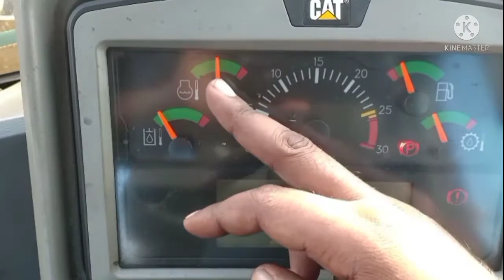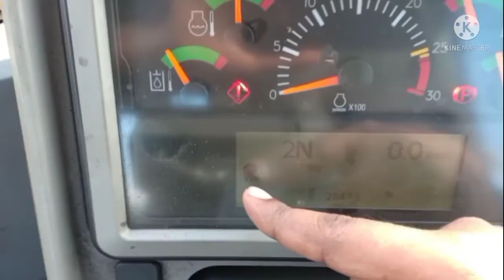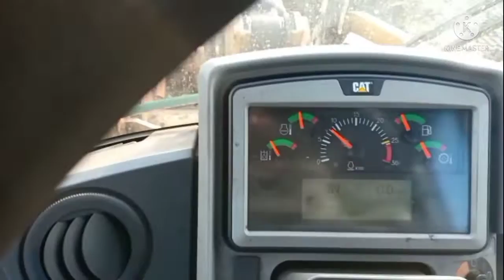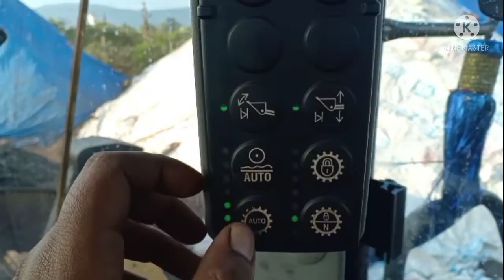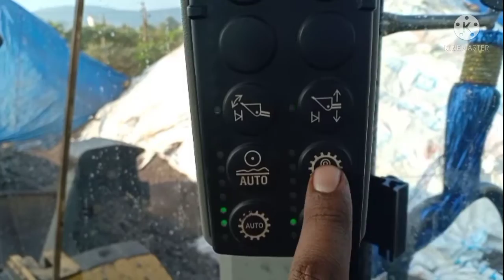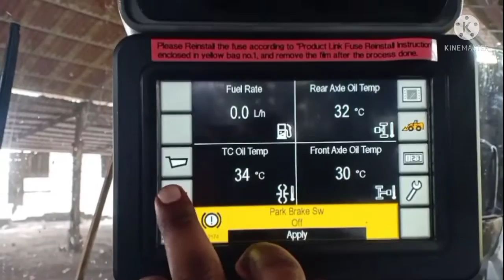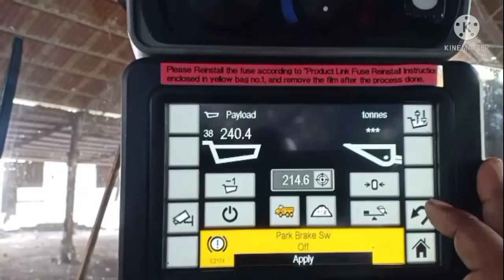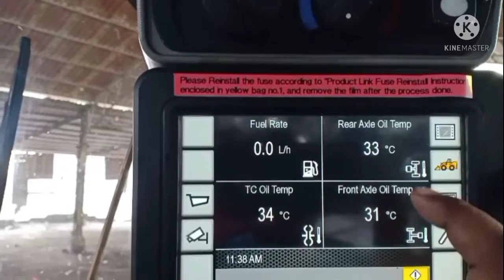Cat 950L operating function in Cabin केबिन में क्या-क्या फंक्शन है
Cat 950L Cabin Review

Medium Wheel Loaders

more_vert

Medium Wheel Loaders950L

REQUEST A PRICE FIND DEALER

KEY SPECS

Net Power - ISO 9249185 kWOperating Weight18136 kgBucket Capacities2.7-4.4 m³ (3.5-5.8 yd³)

Benefits

Specs

Tools

Gallery

Overview

Legendary Performance and Durability Taken to the Next Level

Offering more power, a new cab, great fuel efficiency and legendary Cat® durability the 950L wheel loader delivers the performance you expect from a Cat machine. A 5-speed countershaft transmission offers smoother shifts, faster acceleration and increased travel speed to increase your productivity.

Benefits

Up To 22% More Power

Lock-up clutch torque converter, combined with lock-to-lock shifting, delivers smooth shifts, fast acceleration and speed on grade. High capacity torque converter results in greater digging efficiency.

Designed for Operators

New best-in-class operator environment provides unmatched comfort, visibility, and efficiency. Controls are easy to use, intuitive, and user-friendly.

Up To 10% Fuel Savings

Engine burns less fuel by providing power and torque when needed. Load sensing hydraulics result in proportional flow for implement and steering on demand. Machine equipped with easy to load buckets.

RELIABILITY YOU CAN COUNT ON

LONG TERM VALUE AND DURABILITY

BUILT TO PERFORM

DO MORE WITH LESS FUEL

Up to 10% lower fuel consumption than H Series.*

Power dense engine burns less fuel by providing power and torque when needed.

Performance Series Buckets feature a longer floor that easily digs through the pile resulting in lower fuel consumption.

Load sensing hydraulics result in proportional flow for implement and steering on demand.

Standard productive Economy Mode provides maximum fuel savings with minimal productivity impact.

* Actual results may vary based on factors such as, but not limited to, machine configuration, operator technique, machine application, climate, etc.

DESIGNED FOR OPERATORS

ENSURING A SAFE JOB SITE

SAVE ON SERVICE AND MAINTENANCE

TECHNOLOGY THAT GETS WORK DONE

Previous

FULL SPECIFICATIONS

STANDARD EQUIPMENT

OPTIONAL EQUIPMENT

Next

PRODUCT SPECIFICATIONS FOR 950L

EXPAND ALL

more_vert

ENGINE

WEIGHTS

BUCKETS

OPERATING SPECIFICATIONS

TRANSMISSION

HYDRAULIC SYSTEM

SERVICE REFILL CAPACITIES

SOUND

DIMENSIONS - STANDARD LIFT

DIMENSIONS - HIGH LIFT

ENGINE - TIER 3/STAGE IIIA EQUIVALENT

BUCKET CAPACITIES

SEE HOW 950L COMPARES AGAINST FREQUENTLY COMPARED PRODUCTS.

more_vert

WHEEL LOADERS950L￼

Selected Model

WHEEL LOADERS950 GC￼

NET POWER - ISO 9249151 kWOPERATING WEIGHT18676 kgBUCKET CAPACITIES2.5-4.4 m³ (3.3-5.75 yd³)

MODEL DETAILS

WHEEL LOADERS950M Z￼

NET POWER - ISO 9249171 kWOPERATING WEIGHT18211 kgBUCKET CAPACITIES2.5-9.2 m³ (3.3-12 yd³)

MODEL DETAILS

Use the comparison tool to compare detailed specs of Cat and competitor models.

COMPARE ALL MODELS

TOOLS AND EXPERT HELP AT EVERY TURN

RENTAL OPTIONS

sync

USED OPTIONS

place

FIND DEALER

assignment PRODUCT BROCHURES AND MORE ARE READY TO DOWNLOAD!

Full specifications, product brochures and more. Sign up below for additional information. Or for instant access, you can skip this form.

Please Select    Ready to Buy    Just Looking    Just Researching Product   Level of interest

Marketing Consent

RELATED PRODUCTS

Maximize your equipment investment with Cat related products

VIEW ALL RELATED PRODUCTS

BUCKETS - LOADER

FORKS

1-2 of 2 items

COMPATIBLE TECHNOLOGY AND SERVICES

Leverage Caterpillar connected data and security principles to improve efficiencies, increase productivity and make your business more profitable.

DETECT

EQUIPMENT MANAGEMENT

PAYLOAD

PRODUCTIVITY

REAR OBJECT DETECTION FOR WHEEL LOADERS

PRODUCTS

SERVICES AND SUPPORT

COMPANY INFO

INDUSTRIES

CONNECT WITH CAT

CATERPILLAR BRANDS

Cat

Cat Lift Trucks

Hindustan

MWM

Turner Powertrain Systems

Cat Financial

Anchor

M2M

Progress Rail

Cat Reman

AsiaTrak

Kemper

Olympian

SEM

The Cat Rental Store

FG Wilson

MaK

Perkins

Solar Turbines

SPM Oil & Gas

Caterpillar.Com

Site Map